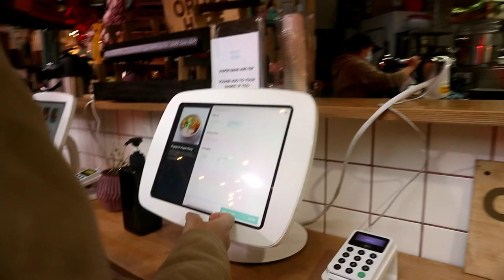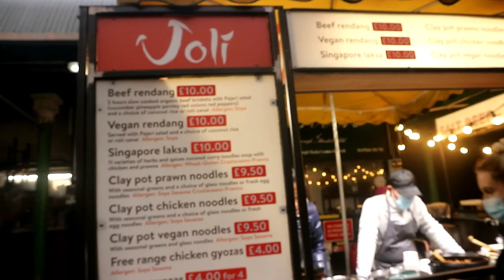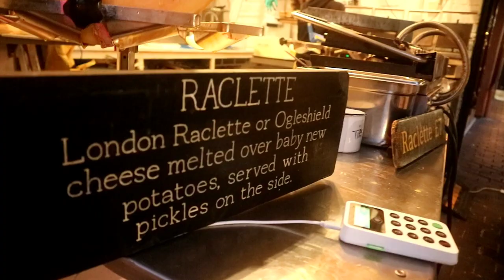Trying fresh oyster in Borough Market with Janna Nick and Dini Schatzmann